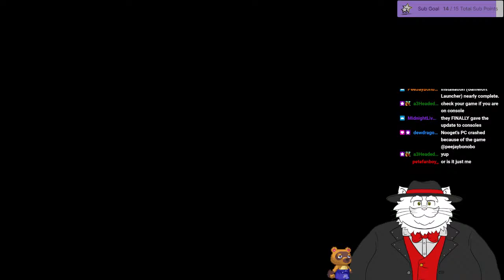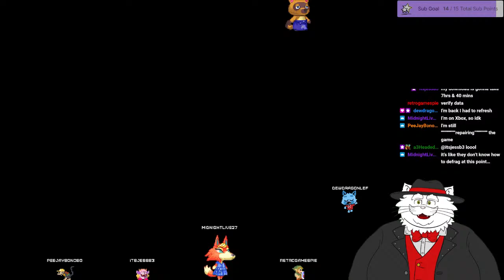Season 7 Is Here!